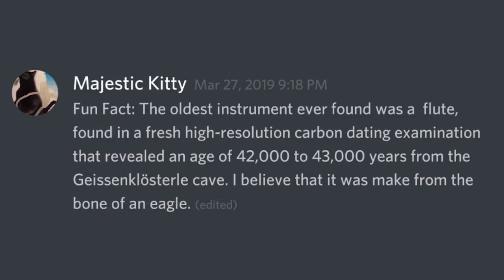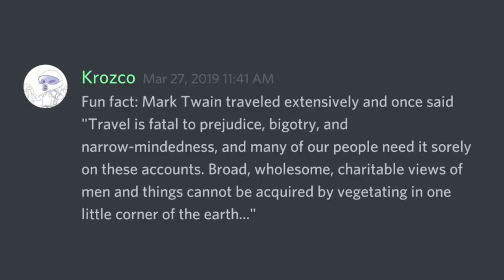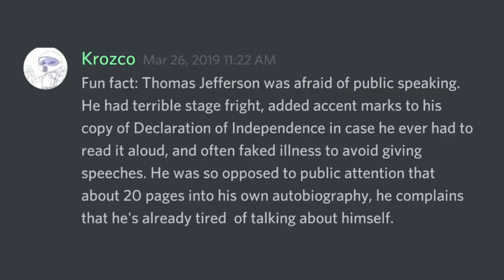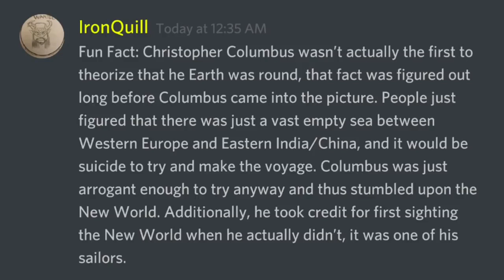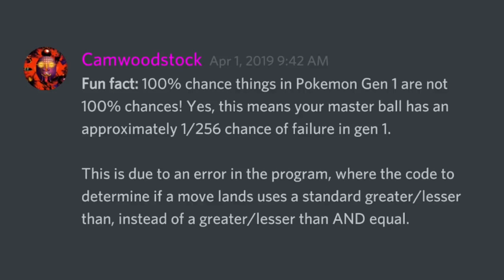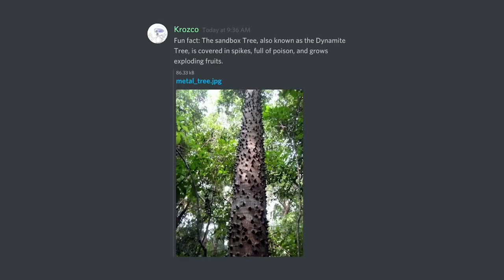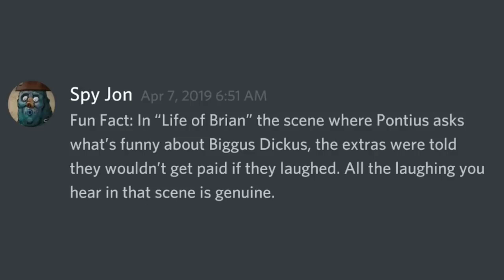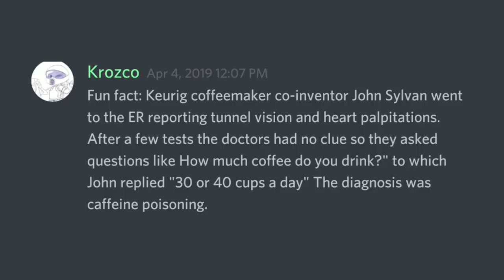Fun Facts With Discord #25-27 [Binge Compilation]